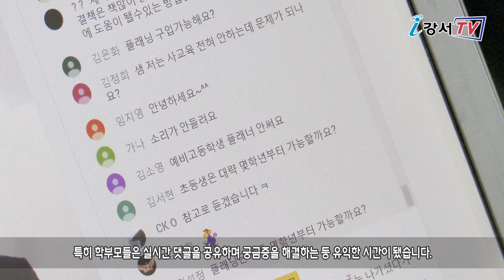강서 학부모 아카데미 '더라이브' 개최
강서구가 코로나19 상황이 장기화 되면서 자녀의 행복한 성장과 발달에 대한 고민이 더욱 깊어진 학부모를 위해  '강서 학부모 아카데미‘를 온라인으로 진행했습니다.

7월 14일  강서구청 유튜브(i강서TV)를 통해 방송된 이날 '강서 학부모 아카데미 더 라이브'는 최근 인기리에 방영중인 MBC '공부가 머니?' 프로그램의 이병훈 컨설턴트가 강사로 나와  ‘코로나 시대, 공부 습관 잡아주는 자기 주도 학습법’을 주제로 열띤 강의를 펼쳤습니다. 이번 강의는 실시간으로 1,600여명의 학부모와 학생이 접속해 시청하며 큰 호응을 얻었습니다.

이병훈 강사는 자녀 유형별 공부법, 올바른 공부습관 형성 방법 등을 소개했으며, 특히 학부모들은 실시간 댓글을 공유하며 궁금증을 해결하는 등 유익한 시간이 됐습니다.